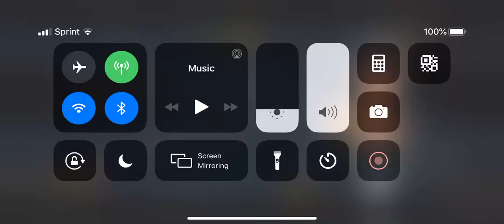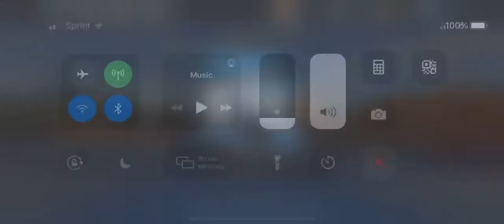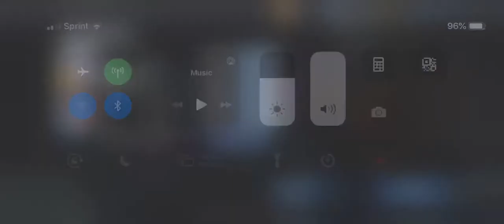Need For Speed: No Limits ep 27